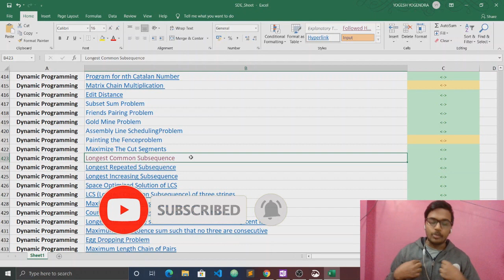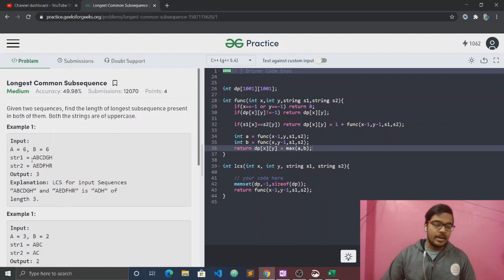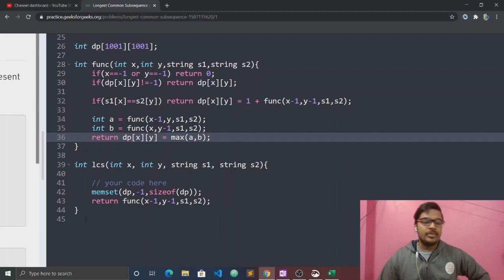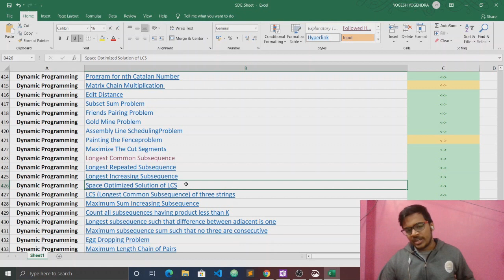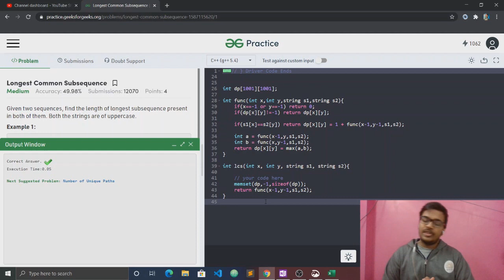Longest Common Subsequence | Dp | Love Babbar DSA Sheet | Amazon | Paytm 🔥 | GFG | DP Solution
Hey Guys in this video I have explained with code how we can solve the problem 'Longest Common Subsequence'.